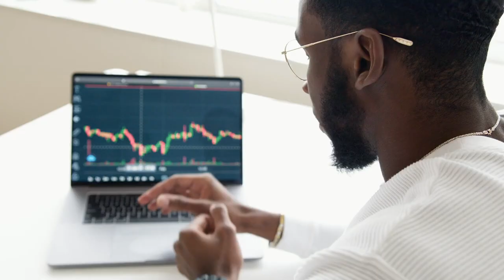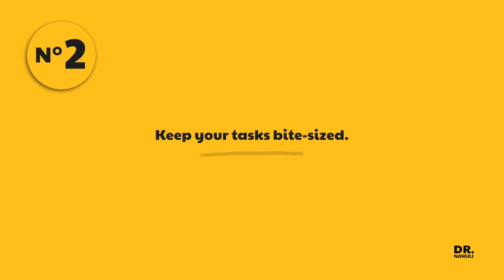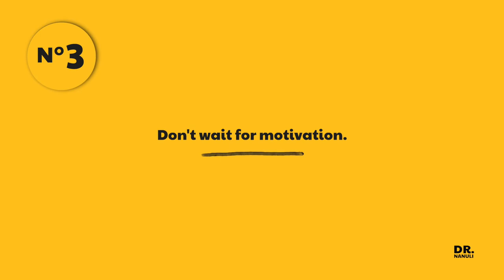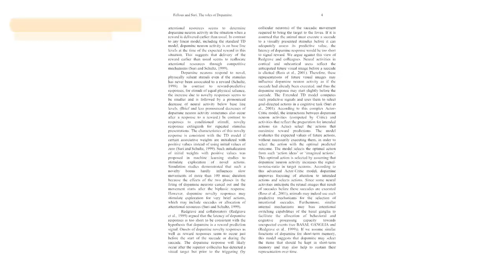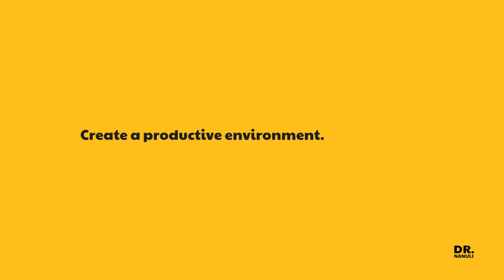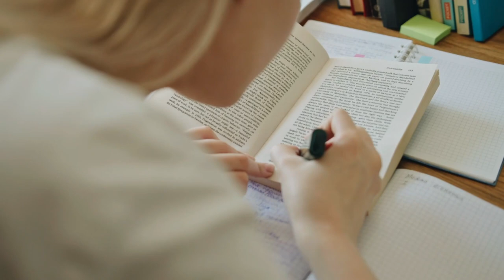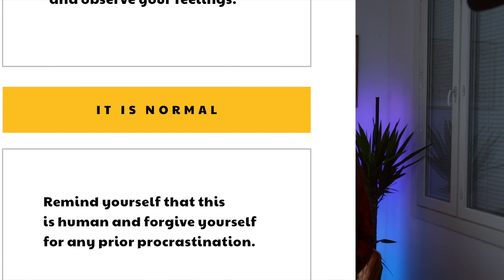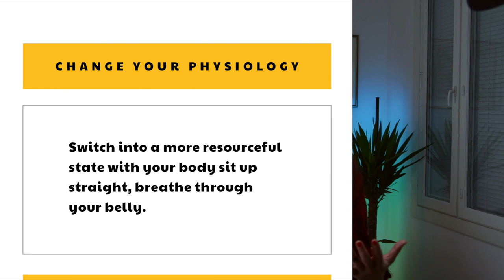How to stop procrastinating – 6 science based steps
Procrastination is something we all face on a regular basis. This video explains why we procrastinate and shows six science-based steps to stop procrastination.

Chapters:
0:00 - Intro
1:01 - N°1 Forgive yourself
3:54 - N°2 Keep your tasks bite-sized
5:03 - N°3 Don't wait for motivation
6:12 - N°4 Just start
8:42 - N°5 Create a productive environment
11:29 - N°6 Kill perfectionism
14:32 - Your action plan

Get in touch with me:
If you ever want to get in touch, please DM on Instagram / email. I would love to hear from you :)
BE MY FRIEND:

Articles & Book chapters mentioned in the video:

Fellous, J.-M., & Suri, R. E. (2003). Dopamine, Roles of. In M. A. Arbib (Ed.), The Handbook of Brain Theory and Neural Networks (2nd ed., pp. 361–365). The MIT Press.
Westbrook, A., van den Bosch, R., Määttä, J. I., Hofmans, L., Papadopetraki, D., Cools, R., & Frank, M. J. (2020). Dopamine promotes cognitive effort by biasing the benefits versus costs of cognitive work. Science, 367(6484), 1362–1366.
Wohl, M. J. A., Pychyl, T. A., & Bennett, S. H. (2010). I forgive myself, now I can study: How self-forgiveness for procrastinating can reduce future procrastination. Personality and Individual Differences, 48(7), 803–808.